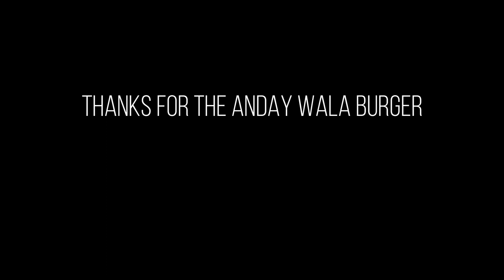VLOG#4 ANGRY BURGER